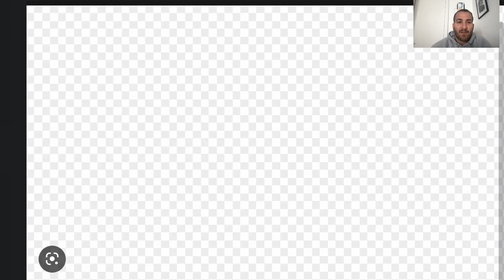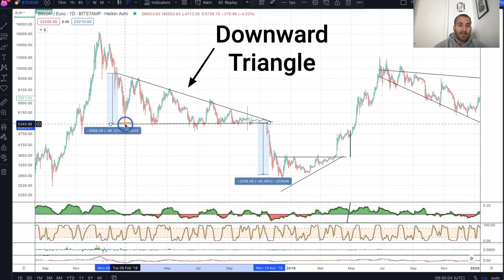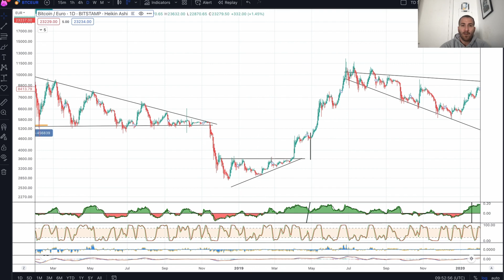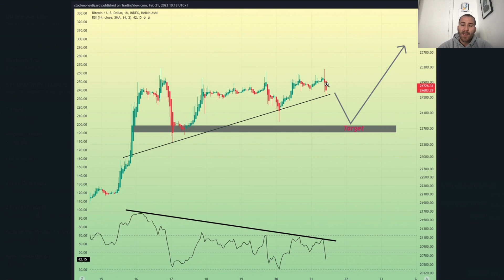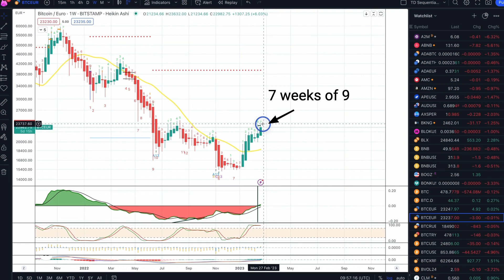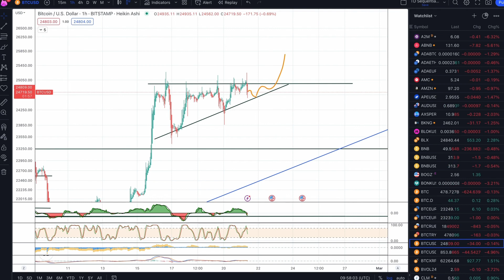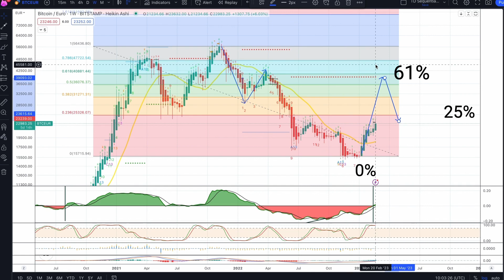Stockmoney Lizards weekly update on bitcoin and crypto - Nr 3.